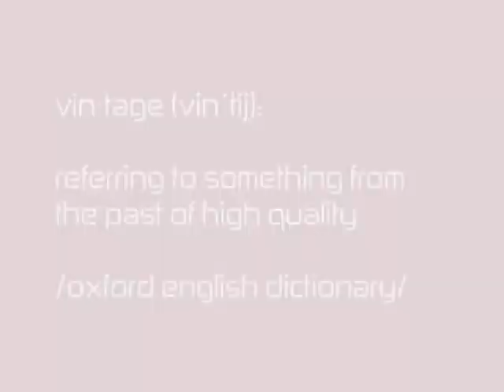Nau Shoes Vintage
Introducing the new vintage department at Nau Shoes, starring Carl from Ask Carl.